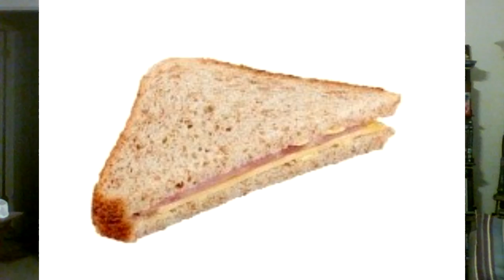WWE SmackDown 9/11/2020: The less you know....